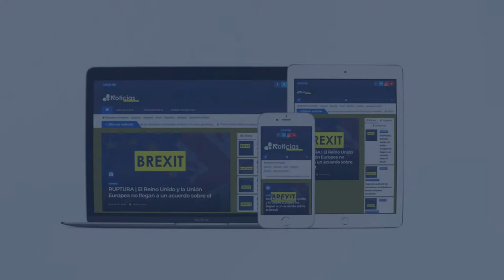Italia registra la cifra de muertos más alta de la pandemia